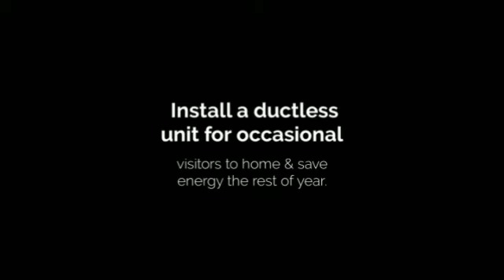Ductless Split System Reviews. (Heating & Air Conditioning)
Ductless Reviews. Ductless Systems Are Superb Solutions: Over-sizing conventional systems is a common problem that wastes energy and can actually cause the system to fail early.